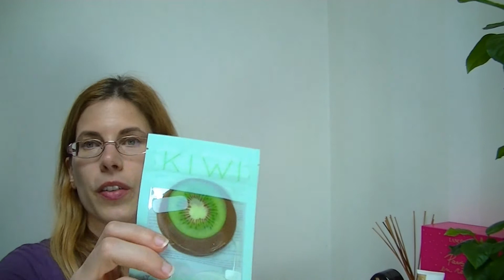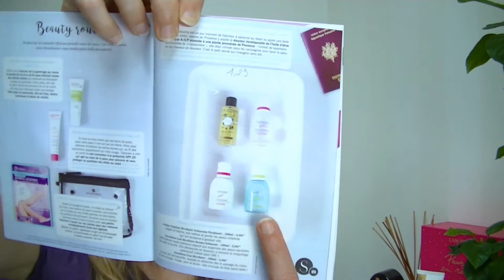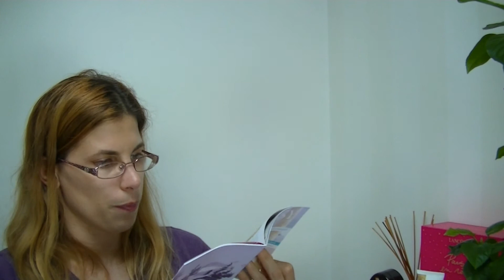Glossybox juin, juillet et août 2017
Bonjour,
Après plusieurs semaines d'absence (congés et boulot), je reprends la publication des vidéos sur ma chaîne.
Voici les dernières glossybox que j'ai reçu. Je me suis désabonnée pour un petit moment (beaucoup de produits à terminer).